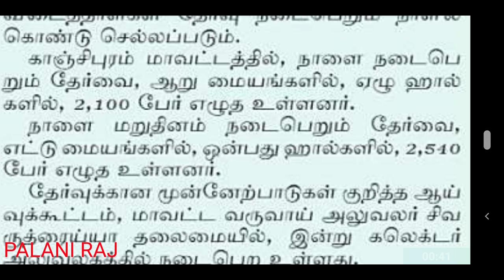TNPSC LATEST NEWS | TNPSC NOTIFICATION | TNPSC OFFICIAL UPDATES | TNPSC JOB | TNPSC VACANCY NEWS